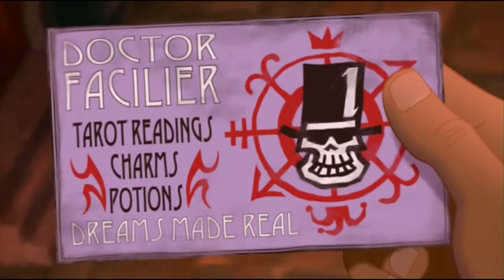The Princess and the Frog - Friends on The Other Side (Czech)